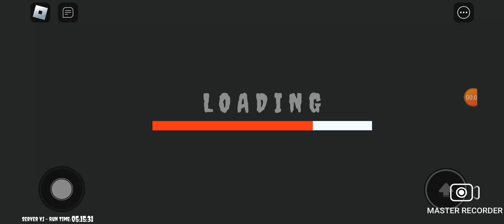Escape Papa Pizza Pizzeria: No Jumpscare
New Video Money Monster 2 The Poliex The Movie